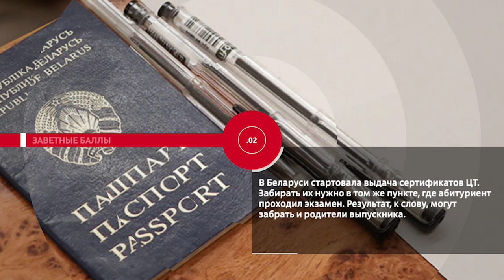НОВОСТИ ЭПИЗОДЫ 14 07 2023